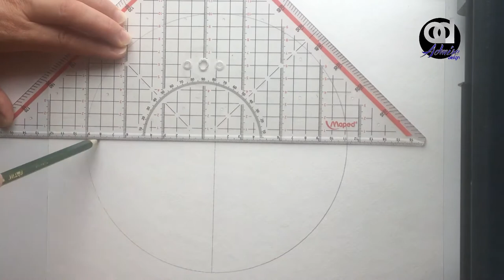How to Draw MANDALA ART for Beginner | Step by Step mandala art for beginners dollar tree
This is a step by step tutorial, where I explain in details how you trace a Mandala Grid, and I show you at the end of the tutorial how to fill the shapes inside the grid.
Mandala art
 mandala in illustrator